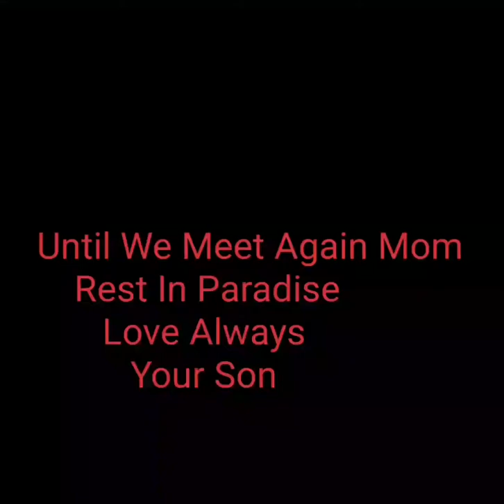Feelings by Ronnie Clark